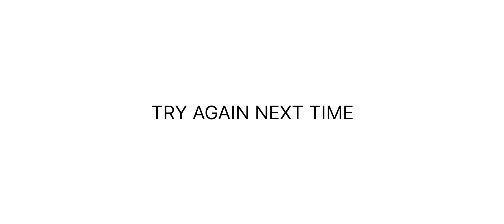I AM BACK ONLY FOR TODAY || HEAW THANGBOI KUKI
AHIN VE JOUSE ADVANCE IN CHRISTMAS CHIBAI KAN BOL E ❤️🤗